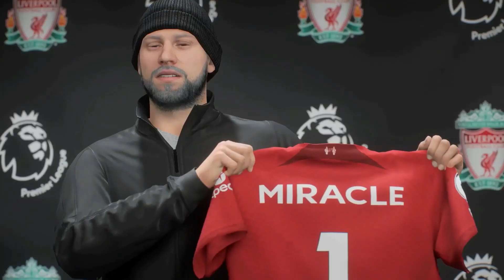LFC REBUILD FIFA 23 EPISODE 1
A NEW SQUAD NEEDED AT LFC, REBUILD HAS STARTED!